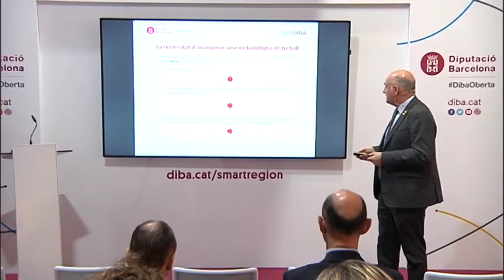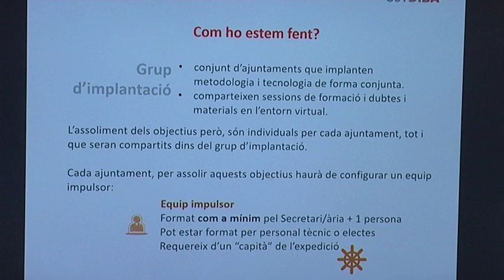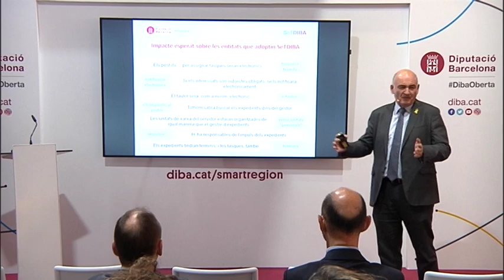SetDiba: serveis de suport per a la transformació digital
Joan A. Olivares, cap del Gabinet d’Innovació Digital